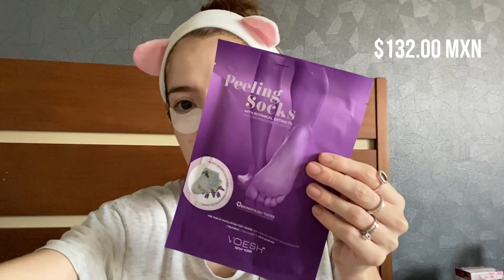LE PUSE UNA MASCARILLA DE PIES A PACHECO (LE URGIA) I LOS PACHECO